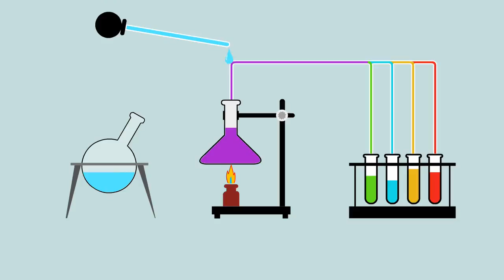Get Signature Housewares Sorrento Collection Canisters, Ruby Ant Product images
Are You Looking For  Signature Housewares Sorrento Collection Canisters, Ruby Ant

Set of 3 Canisters * Ruby Antiqued Finish * Part of the Sorrento entertaining collection; additional colors available * Durable stoneware with decorative edges and rustic antiqued glazed finish * Safe for use in the microwave, dishwasher

Now, lets see the unbiased customers reviews